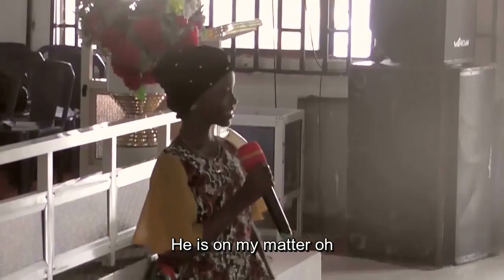He's On My Matter(SUB_TITLED) Zion Voices Teens Choir _song by ADA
Zion Voices, the Teens' choir at Chapel of the Transfiguration doing He's on my matter by ADA. Enjoy their presentation. Done in June 2019